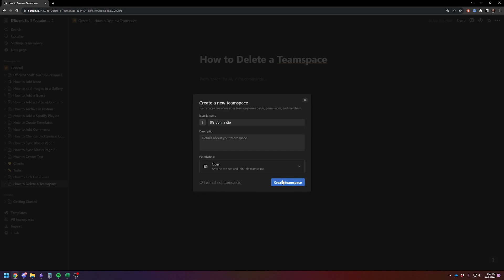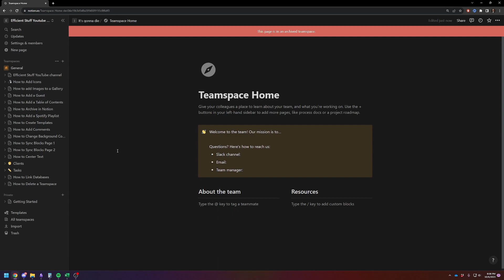Notion - How to Delete a Teamspace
It's gonna die.